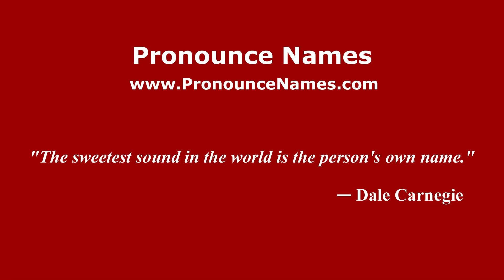How to pronounce Adrián Rubio (Mexico/Mexican Spanish) - PronounceNames.com